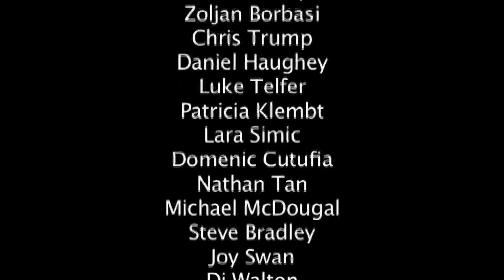Sydney Film Base - A Hard Story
Kahli Skoljarev from Custom Imports TV as a young'n in the scene.